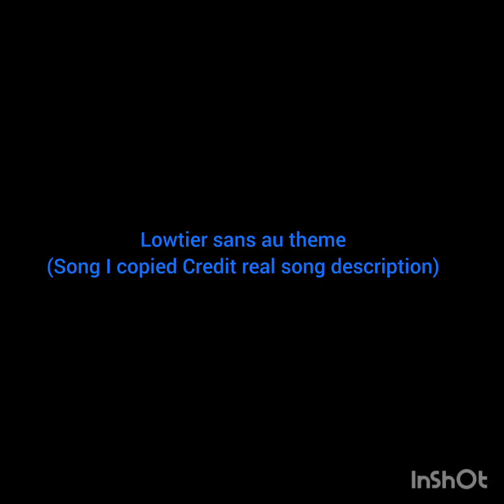lowtier sans au themes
Credit song
1. sans hard mode theme
2. Anon sans
3. [...NOW!?]
4. Brink of Madness
5. true dust sans theme or mirrored insanity sans theme